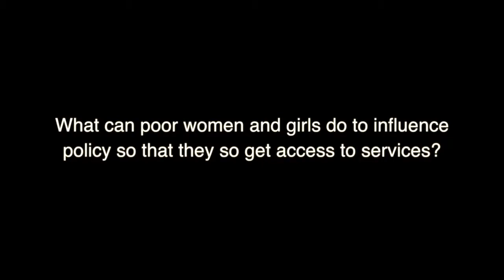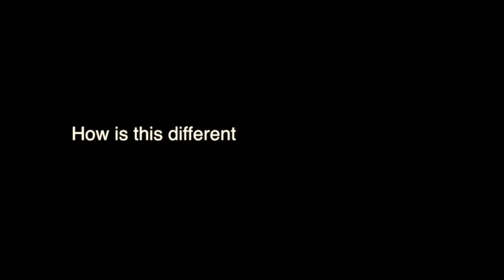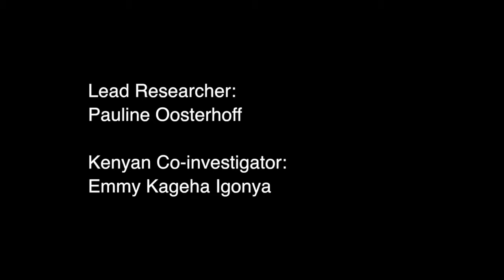Emmy Kageha Igonya on digital storytelling as an innovative research methodology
Emmy Kageha Igonya was co-investigator for a policy case study on constitutional reform and access to sexual and reproductive health services for women and girls in the poor urban areas of Kenya.

In this interview, Emmy talks about the use of Digital Storytelling as an innovative research methodology.

For more information on the case study, the digital stories and a blog piece from Emmy,